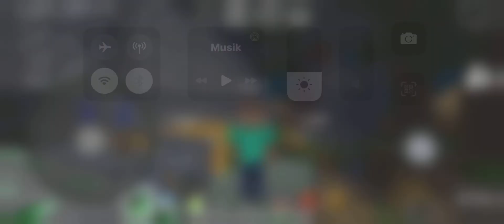Mencoba untuk terperangkap di labirin bawah tanah, game multicraft